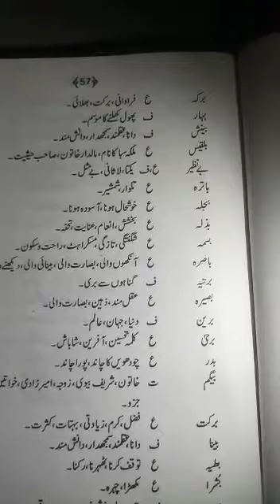September 23, 2021